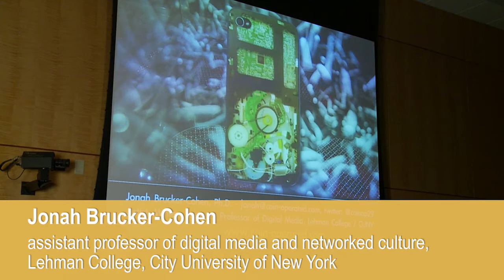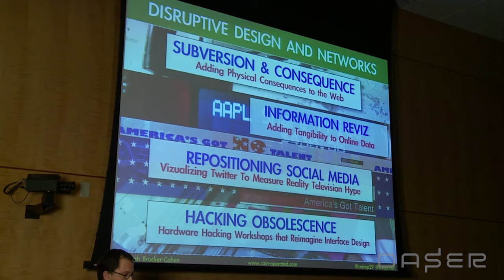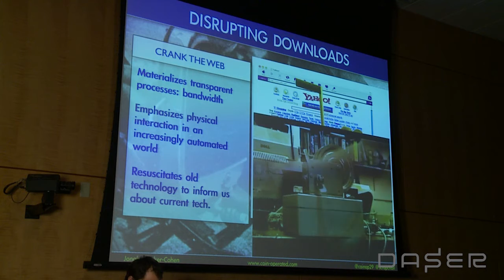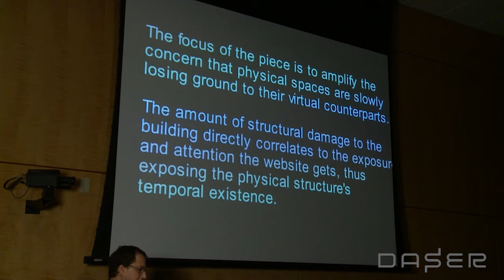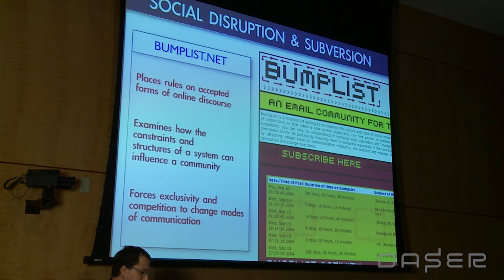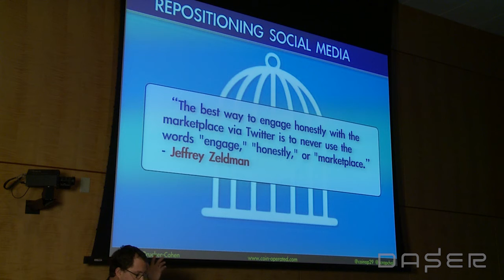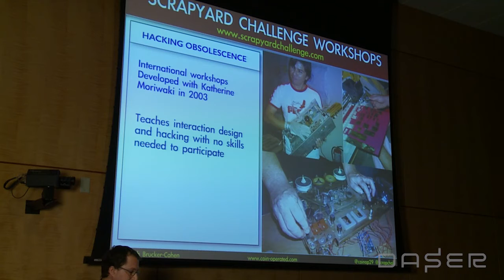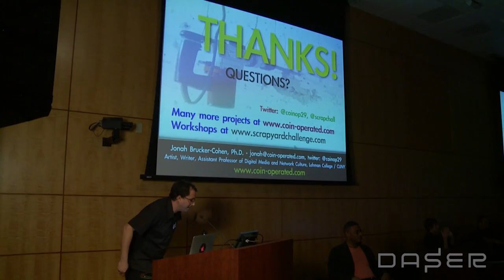Jonah Brucker-Cohen: Deconstructing Networks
Jonah Brucker-Cohen, assistant professor of digital media and networked culture, Lehman College, City University of New York, spoke at the October 16, 2014 DC Art Science Evening Rendezvous (DASER). Jonah Brucker-Cohen discussed his projects and work in the theme of “Deconstructing Networks” that challenge and subvert accepted notions of network interaction and experience. Projects he discussed included “BumpList,” an email community for the determined, “Alerting Infrastructure!,” a website hit counter that destroys a building, "Email Miles,” a mileage meter for email, “PoliceState,” a physical network visualization about counterterrorism, “StockBank,” a networked piggy bank, and the Scrapyard Challenge Workshops that he has been running since 2003.

DASER is a monthly discussion forum on art and science projects in the national capital region. DASER strives to provide the public with a snapshot of the cultural environment of the region and to foster community and discussion around the intersection of disciplines. The thoughts and opinions expressed in the DASER events are those of the panelists and speakers and do not necessarily reflect the positions of the National Academy of Sciences nor of Leonardo.